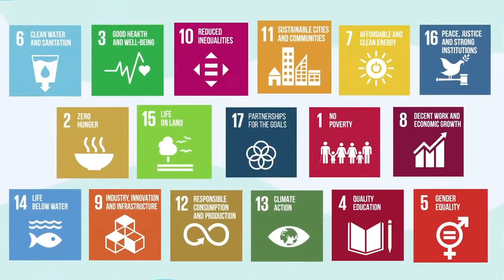AY Young - Project 17 Explained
What's "Project 17"?
Project 17 is an ambitious project created by AY Young. It started as the “Battery Tour”, a grassroots movement to inspire action, connection, and bring access to energy to countries in need. AY performed over 800 concerts powered exclusively by solar energy across the United States and sent his innovative solar boxes to 15 developing countries.

AY is a United Nations’ young leader tasked with promoting the Sustainable Development Goals. He performed at the Clean Energy Ball for Joe Biden’s inauguration and created strong partnerships with world-leading charities, artists, influencers, and companies to make sure we all start working together and take action now.

01
Track 1 - SUSTAINABLE ALBUM
We are creating the world’s first sustainable album, featuring some of the best artists in the world, coming together to tell a story in 17 songs. 17 like the Global goals we need to push forward. Imagine something like “We are the world” times 17! Each song will power change by funding our impact charities.

02
Track 2 - THE BATTERY TOUR
We will tour the United States bringing this message to local communities in 17 mini festivals that will showcase a new way for people to come together and drive action. Through the Battery Tour, everyone now has the chance to be part of the solution. Each tour date will power change by leaving behind a legacy project: a tangible improvement that will link with the most relevant SDG.

03
Track 3 - Education
We believe in education. That’s why we are currently rolling out a program in schools across the entire country. Next to this, we need others to follow in our footsteps. That’s why we will create and distribute a guidebook for the music industry to learn how to produce and tour sustainably, how to collaborate with key players and how to give the audience the opportunity to take action.